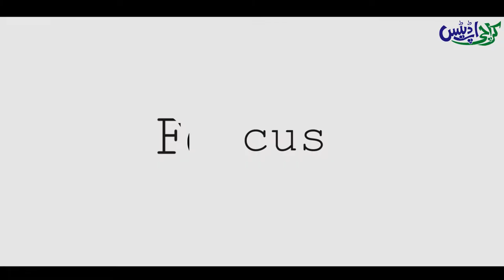8 Questions with Wasi Haider Artist (Karachi Updates)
8 Questions with Wasi Haider Artist (Karachi Updates)

Spruce Grove St. Albert Wetaskiwin Abbotsford Armstrong Burnaby Campbell River Castlegar Chilliwack Colwood Coquitlam Courtenay Cranbrook Dawson Creek
Duncan Enderby Fernie Fort St. John Grand Forks Greenwood Kamloops Kelowna Kimberley Langford Langley Maple Ridge Merritt Nanaimo Nelson New Westminster
Fredericton Miramichi Moncton Saint John Corner Brook Mount Pearl St. John's
Port Colborne Quinte West Richmond Hill Sarnia Sault Ste. Marie St. Catharines
St. Thomas Stratford Temiskaming Shores Thorold Thunder Bay Timmins Toronto Vaughan Waterloo Welland Windsor Woodstock Charlottetown Summerside Acton Vale